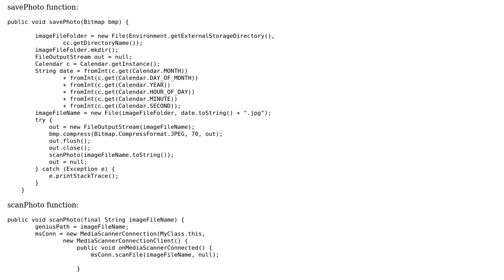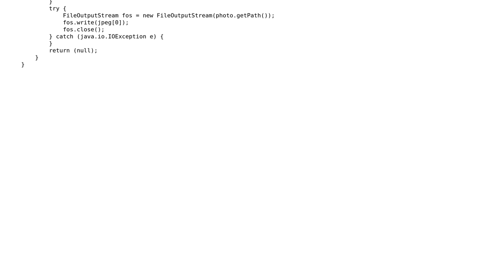How set Orientation Hint of file Image? (2 Solutions!!)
How set Orientation Hint of file Image?

With thanks & praise to God, and with thanks to the many people who have made this project possible! You are responsible for your own actions.